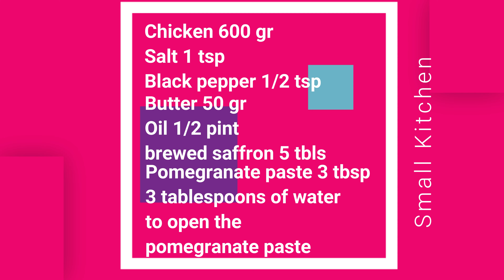chicken with pomegranate sauce and rice recipe 😋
Have you ever tried chicken with pomegranate sauce?
This dish has many fans in the Middle East.
You need these ingredients for this dish :
Oil 1/2 pint
Brewed saffron 5 tbls
Pomegranate paste  or (pomegranate sauce) 3 tbsp
*If you use pomegranate sauce, there is no need to add water😉
3 tablespoons of water
to open the
pomegranate paste
Always taste and adjust seasonings to your own preference as my recipes only act as a guide. Individual tastebuds are different and substitutions can be made throughout. Terri